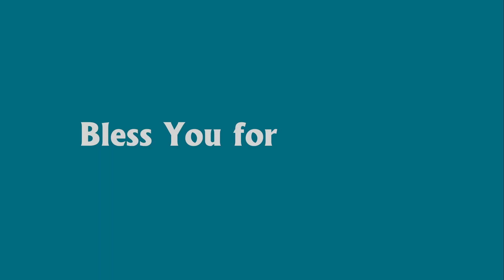"Love is Trending" Advent Week 3 - LOVE // Rev Anne Tabor [MESSAGE ONLY]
Advent Week 3: LOVE

“Love is Trending”
Sunday, December 11, 2022
Rev. Anne Tabor

You don’t need a special hashtag on social media to know that Love is always trending. Why? Because Love is the greatest power in the Universe. In fact, Unity Co-Founder, Charles Fillmore, taught that Love binds together the whole human family.

If you’re feeling like Mary and Joseph who were told there was “no room at the inn” … remember that their story didn’t end there and neither does yours! Join Rev. Anne for the third Sunday of Advent to explore how you can activate your own power of Love to transcend and transform any challenge into a gift.